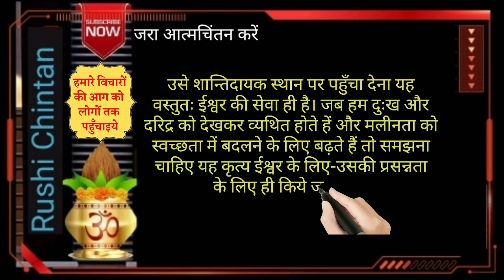जरा आत्मचिंतन करें । पं. श्रीराम शर्मा आचार्य